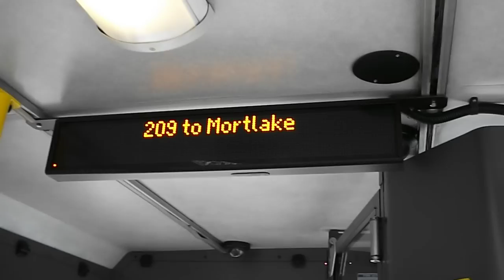209 to Mortlake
Route 209: Mortlake - Hammersmith operated by Metroline for London Buses.